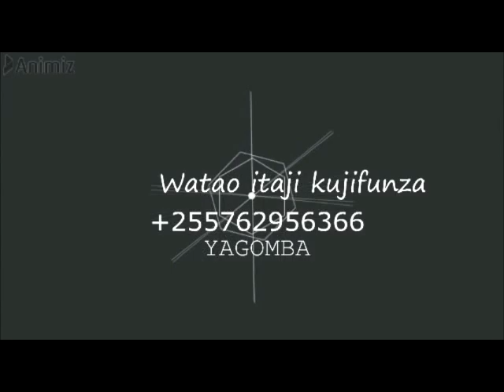JINSI YA KUTENGENEZA KEJI ZA MBAO KUFUGIA KUKU,BATA KANGA